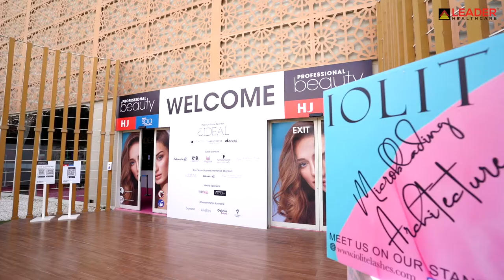Leader Healthcare at Professional Beauty GCC 2022 - Wrap-up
Professional Beauty is constituted as a galaxy that features the brightest stars of the beauty industry. Leader Healthcare took the opportunity and showcased all the up-to-date trends in the aesthetic and cosmetology arena and churned out a well-aware community of beauty lovers. As the season has come to a set, we can’t wait for the upcoming amusements in the next edition of Professional beauty GCC.